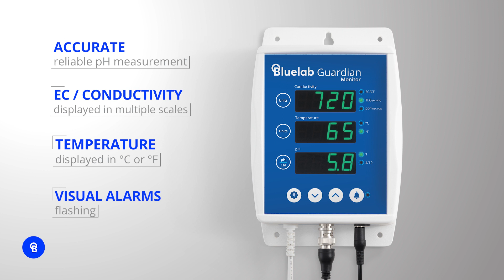Introducing the Bluelab Guardian Monitor Wi-Fi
Monitor your reservoir pH, Conductivity, and Temperature 24/7 with alerts on your phone when using the new Wi-Fi capable Bluelab Guardian Monitor.

🧪 Measure pH - The Bluelab pH Probe is double-junction & replaceable with a BNC connection. Reliable & accurate measurements with a simple 2-point calibration process.

🌡️ Monitor Conductivity & Temperature - Conductivity displayed in EC/CF, TDS (ppm 500) & ppm 700 scales, temperature displayed in °C or °F

🌐 Compatible with Edenic by Bluelab app - Remote monitoring, history reporting, and instant alarm notifications in one easy-to-use app. Manage your growing environment from where you'd like, when you like.

🌱 About Bluelab and Autogrow by Bluelab
Operating for 30 years, Bluelab is the industry standard for high-precision measurement technology for growers. Our innovative products measure, monitor, control and automate the fundamental parameters of growing success in controlled environment agriculture (CEA). With a vision of a healthier world for all, the Bluelab and Autogrow product lines help growers become more efficient, productive, and profitable in the face of the future resource challenges of the world.